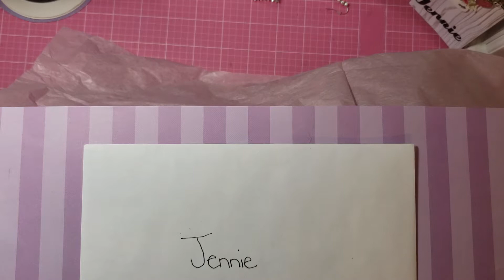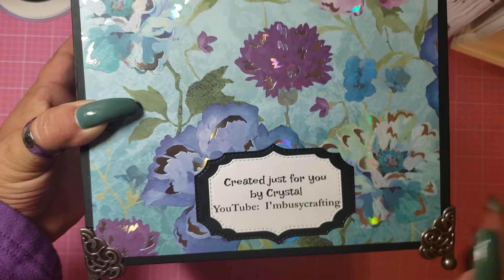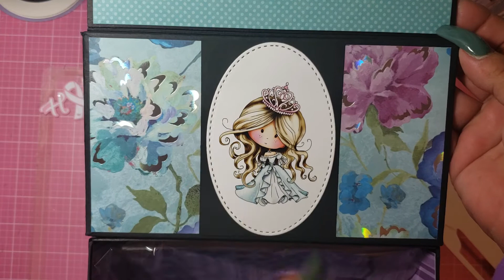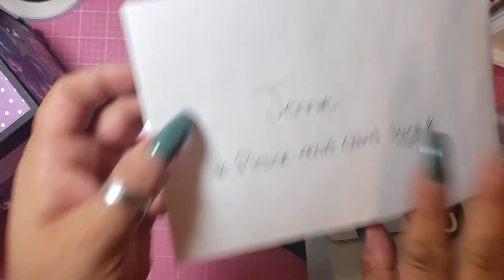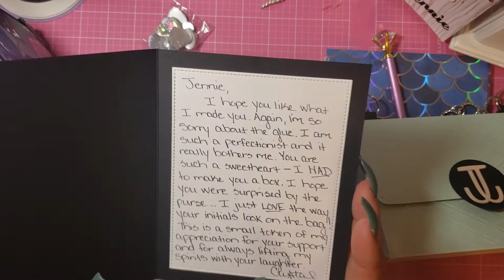HAPPY MAIL AND BEYOND! BY THE ONE & ONLY I'MBUSYCRAFTING!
Crystal I can never thank you enough for this incredible guester. wow. you blow me away. thank you for your kindness and generosity. you have such a huge heart. you are beautiful inside n out. One day I hope to make you happy and feel so special as you have made me feel. I love you your forever friend Jennie

Big xoxoxox's